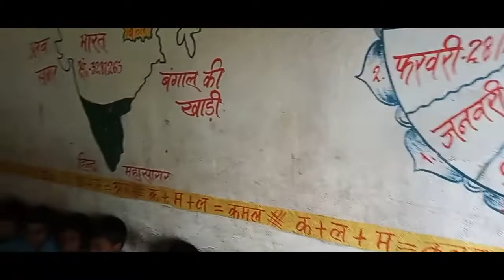Micro - Improvement Project :- Parents and Teacher,s Meeting (Chahak :-Activity:-Motu-Patlu)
बाल केंद्रित शिक्षा अनिल कुमार रॉय
# माइक्रो इंप्रूवमेंट प्रोजेक्ट
# नवाचारी शिक्षा शास्त्र
# अभिभावक एवं शिक्षक के साथ संगोष्ठी का आयोजन
# छात्र-छात्राओं द्वारा गतिविधि :- कौन मोटा - कौन पतला
# गोल -गोल
# पहाड़ी का पेड़
# गतिविधि पर आधारित छात्र-छात्राओं द्वारा चित्र प्रस्तुत किया गया
# अभिभावक एवं शिक्षक संगोष्ठी में उपस्थित लोगों ने बच्चों को तालियां बजाकर हौसला बढ़ाने का काम किया।